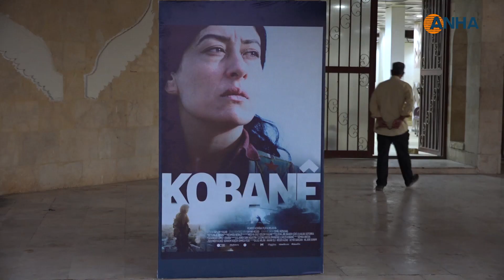فيلم "كوباني" يُعرض في مدينة الطبقة